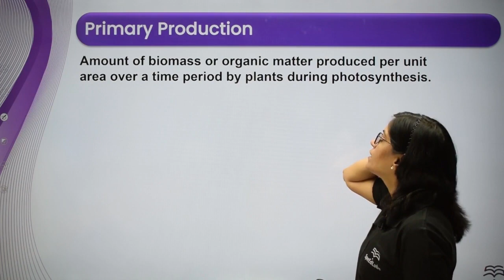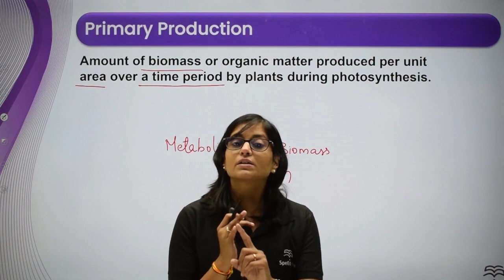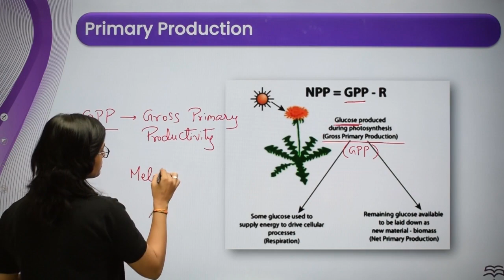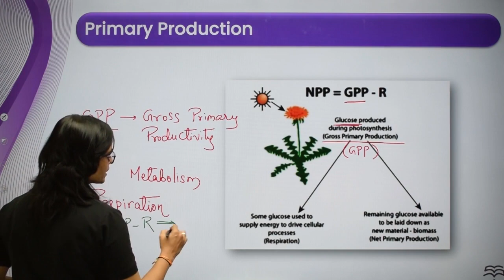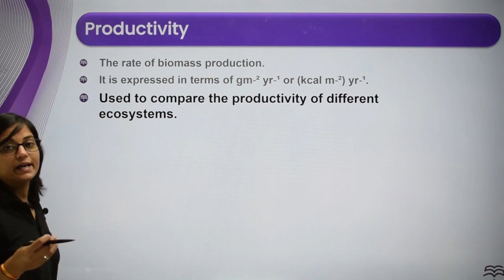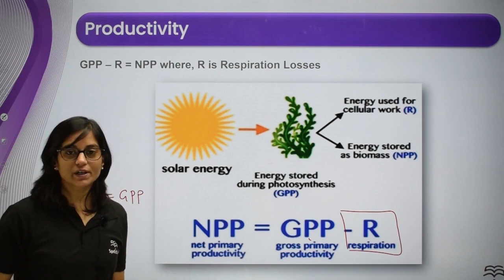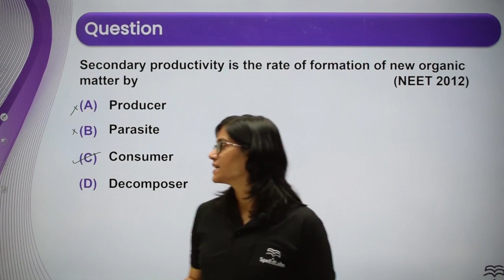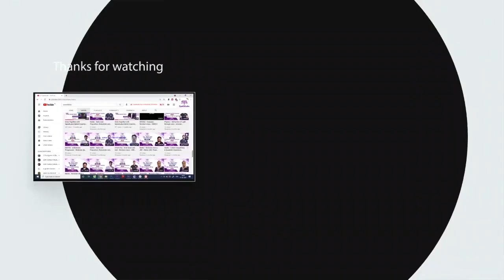Class-12-Biology-Ch-14-Ecosystem-Topic- Primary Productivity and Secondary Productivity L 3